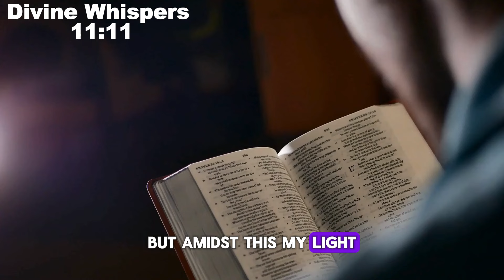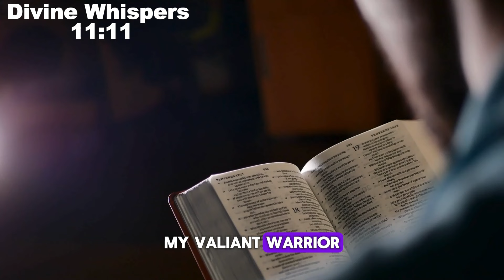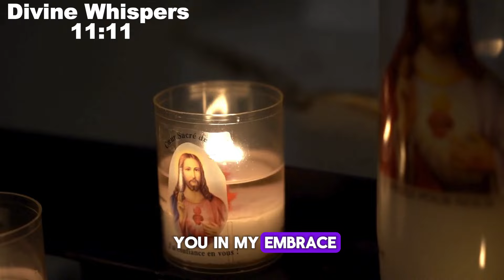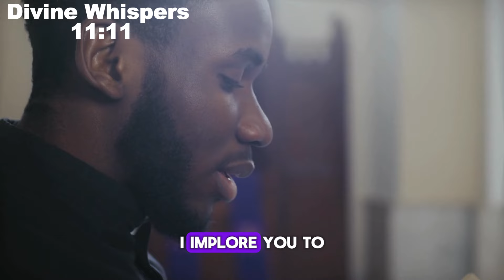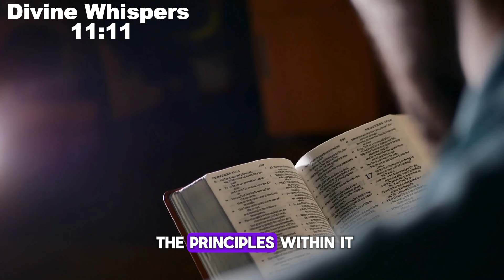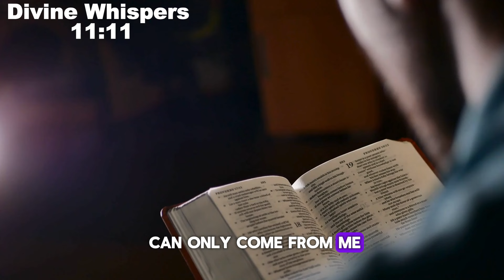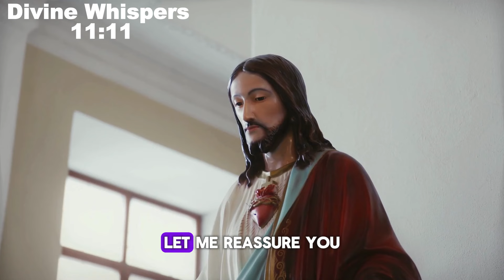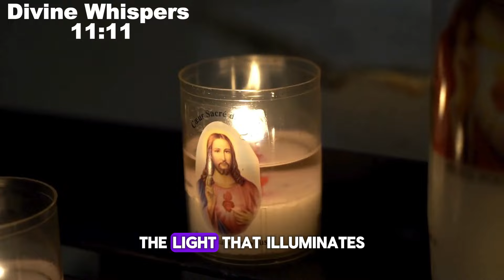𝐆𝐨𝐝 𝐌𝐞𝐬𝐬𝐚𝐠𝐞: I Am Here With Your Heart | God message for you today Divine Whisper 11:11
𝐆𝐨𝐝 𝐌𝐞𝐬𝐬𝐚𝐠𝐞: I Am Here With You Heart | God message for you today Divine Whisper 11:11 today
God helps
Godly quotes
Bible Quotes
God Message Tarot
Financial abundance
Angels message
Jesus message
Godly quotes
Lord Helps
Jesus quotes
God
God message
Jesus
Jesus message
God messages
Urgent message from God
Jesus says
Angel Signs
God msg
Angels message
Universe message
Money miracle
Life quotes
Faith quotes
Universe message
Angel message
God Message For You Today
God says
Positive life affirmation
1111
i hold you,
psalm 12,